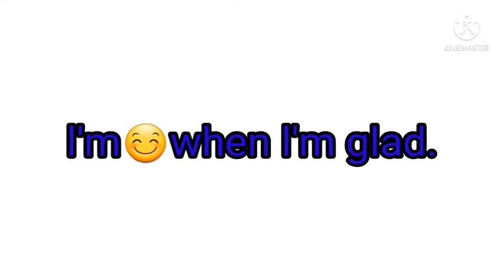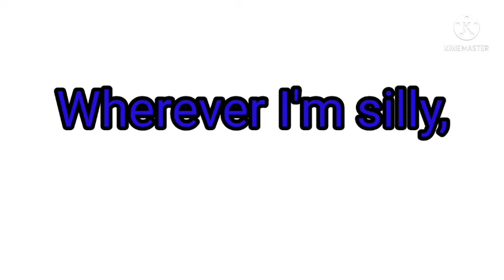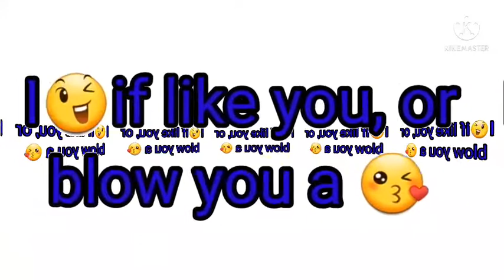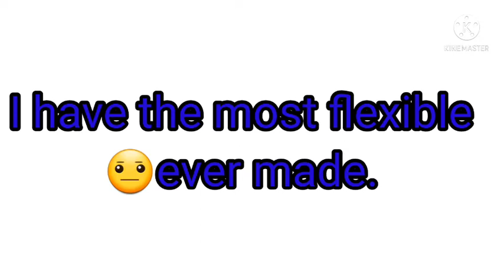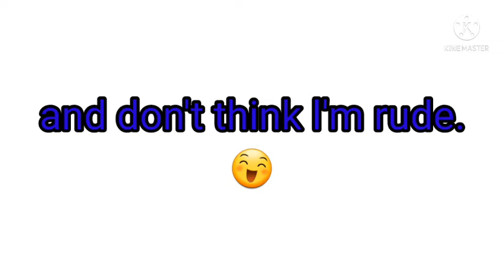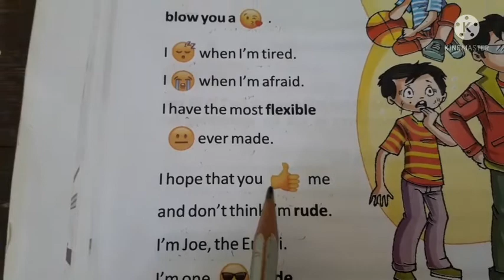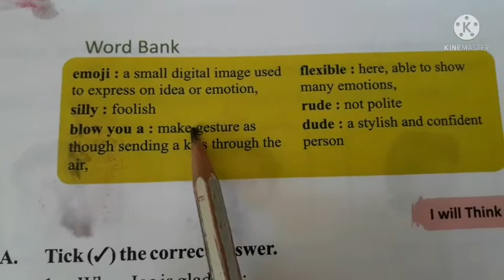Class 4th English Lesson 4 Joe the Emo ji (part 1)